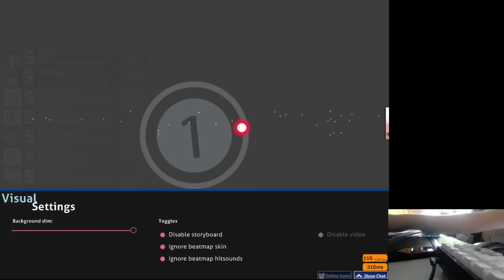look ma no thumb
Fuck evolution.

Bad acc 'cause liveplay lag.